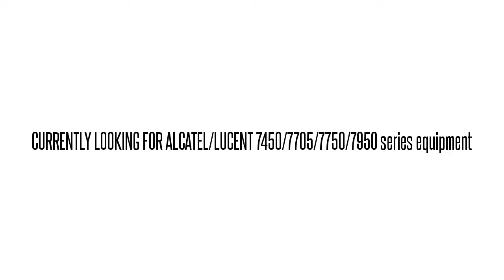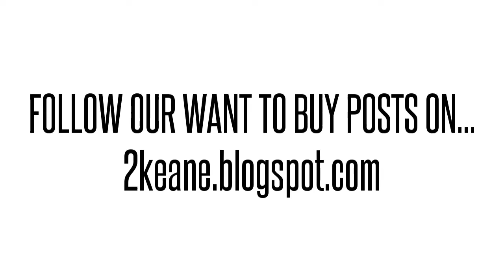3HE06318AA01 IPU3AWUJAA 7750 SR-12 INPUT-OUTPUT MODULE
3HE06318AA01 IPU3AWUJAA Alcatel/Lucent used parts exchange. BUY/SELL USED HERE!